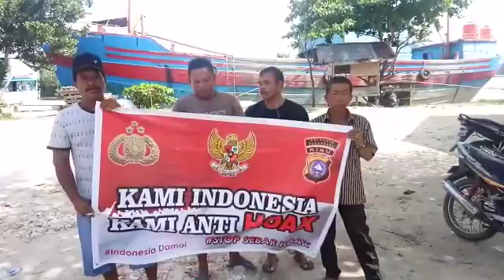Deklarasi Anti Hoax Buruh Pelabuhan Mak Eyek jalan Tanjung Batu Kec. Lima Puluh Pekanbaru